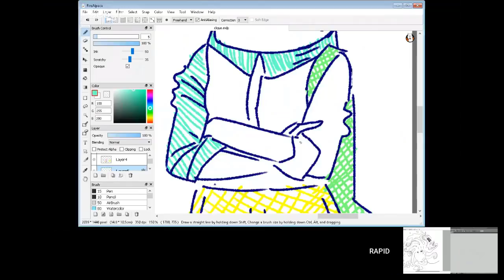ART CARPOOL #071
It's mostly me and Erbmaster with some cyborgzloth sprinkled in some days. Everyone else is busy. I'm not really sure how to keep up the pace but the idea is, we draw every day. We log it everyday in posts and here's s bit of vid.